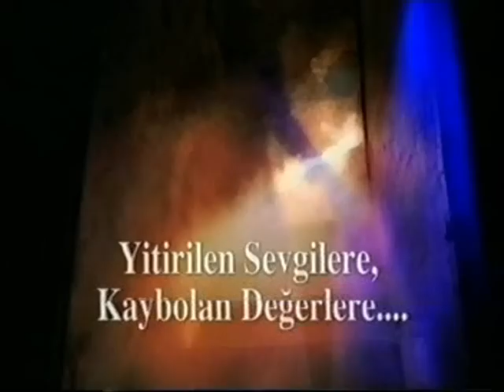Yusuf TAŞKIN (Neredesin Sen)